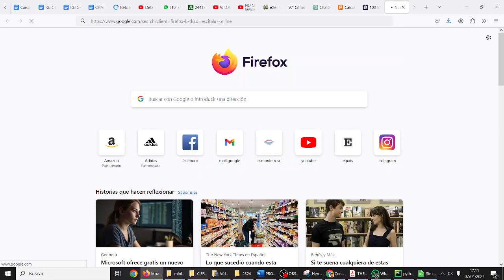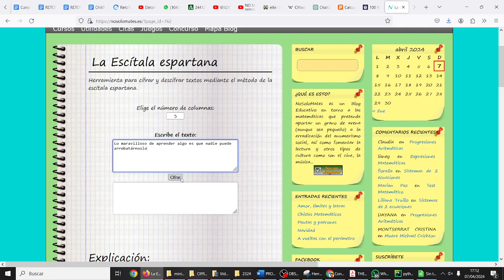Escítala Seguridad Informática CyR CDyPC TIC IES Monterroso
Escítala Seguridad Informática  Computación y Robótica Creación Digital y Pensamiento Computacional Tecnologías de la Información y la Comunicación IES Monterroso Estepona